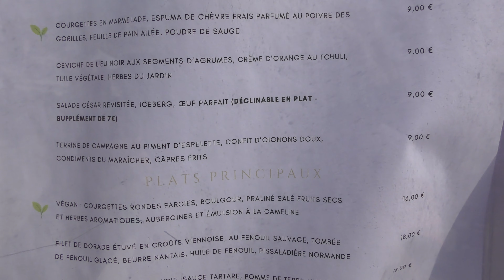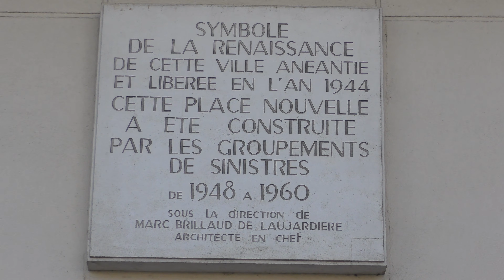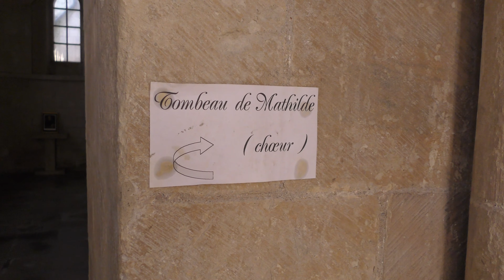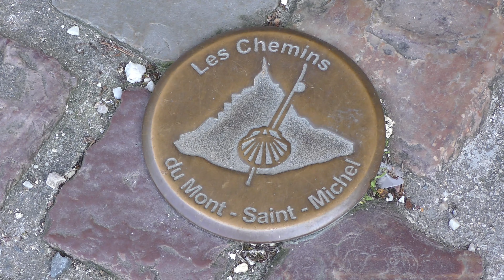CAEN (CALVADOS) - PARCOURS DE VILLE 2 : CHÂTEAU DE CAEN - ABBAYE AUX DAMES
Flânerie le long du bassin Saint-Pierre,le quartier Saint-Jean et son église,puis direction l'abbaye aux dames élevée à la demande de la reine Mathilde.